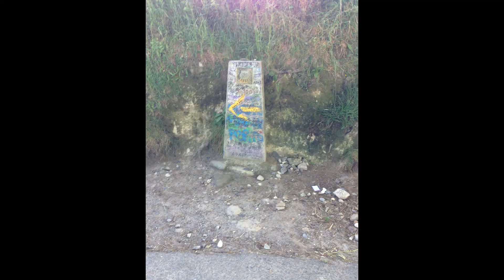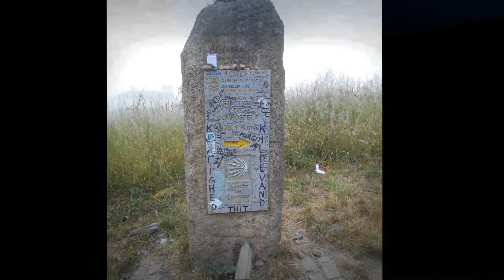Compostelle 2015 -15 - du 20 au 22 juin 2015 de Sarria à Salceda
sur le chemin de Compostelle du Puy en Velay à Finistera